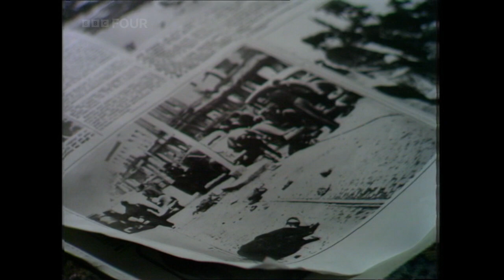The Roads to Freedom (BBC) Episode 2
Uploaded for non profit educational purposes only. I do not own the work, all rights to the BBC.